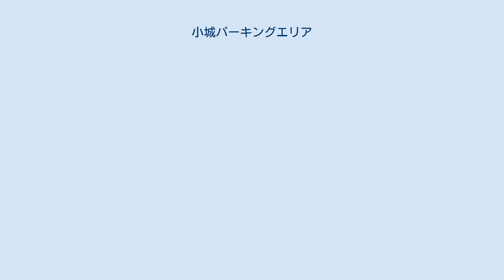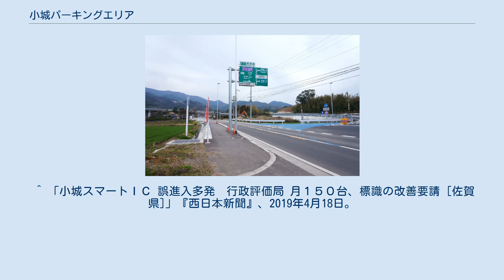小城パーキングエリア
小城パーキングエリア（おぎパーキングエリア）は、佐賀県小城市小城町松尾の長崎自動車道上にあるパーキングエリアである。
 バス停留所（小城バスストップ）が併設されているが、現在は使用されていない。
 県道と下り線出入ランプの交差点 小城スマートインターチェンジ（おぎスマートインターチェンジ）は、小城パーキングエリアに併設のスマートICである。
主要地方道小城富士線と接続する。
 2018年（平成30年）3月31日供用開始。
利用可能車種はETC搭載の全車種（長さ12m以下の車両）で24時間運用。
誤進入が頻発しており、2019年4月10日に総務省がネクスコ西日本に改善を求めた。
 ^ a b “E34長崎自動車道『小城スマートインターチェンジ』が平成30年3月31日（土曜）に開通します”. 小城市・西日本高速道路株式会社 (2018年2月16日). 2018年2月16日閲覧。
 ^ 「誤進入相次ぐスマートIC　構造上の問題や標識が原因」『テレビ朝日』、2019年4月11日。
2019年4月20日閲覧。
 ^ 「小城スマートＩＣ 誤進入多発　行政評価局 月１５０台、標識の改善要請 [佐賀県]」『西日本新聞』、2019年4月18日。
2019年4月19日閲覧。
 小城スマートインターチェンジに関するカテゴリ: